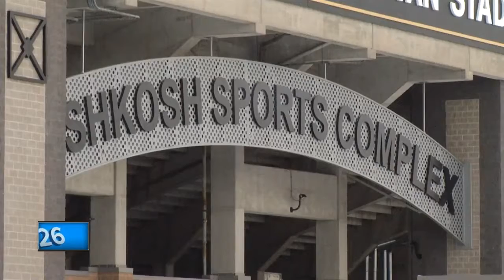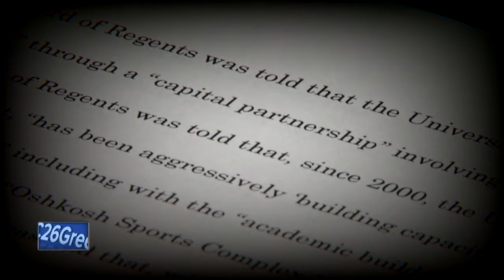New documents filed in UW-Oshkosh lawsuit